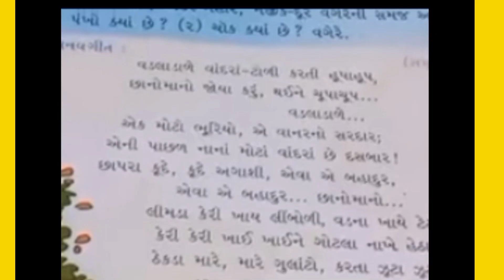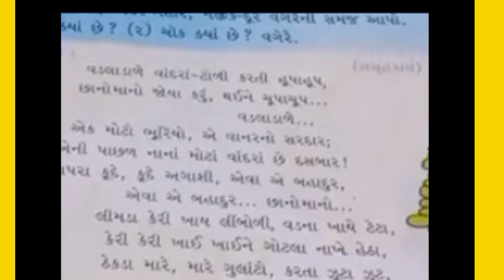ગણિત અધ્યયન સંપુટ ધોરણ 1 વડલા ડાળે વાંદરા ટોળી કરતી હુપાહુપ